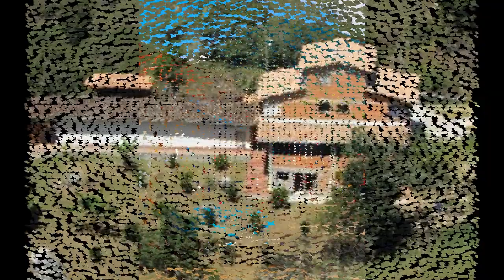CORAZÓN ABANDONADO - LOS CABALLEROS DEL CAUCA - Pasillo. (Sergio Gallego)